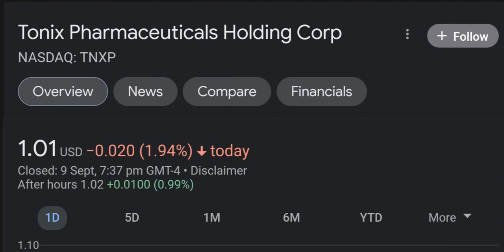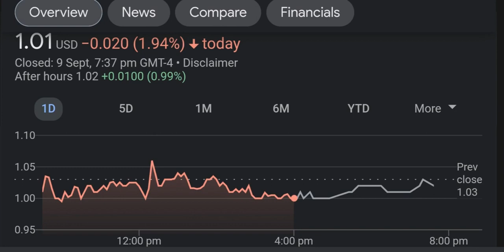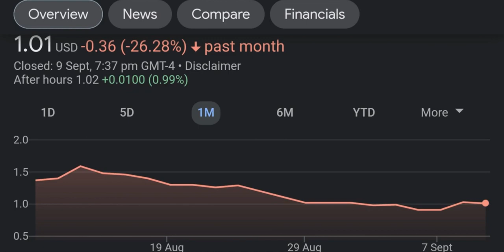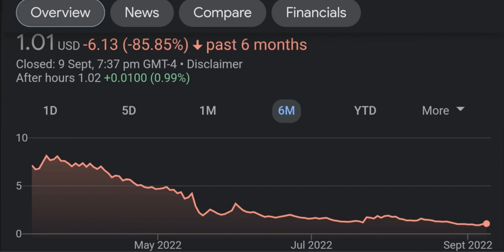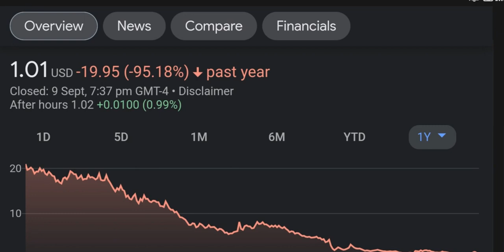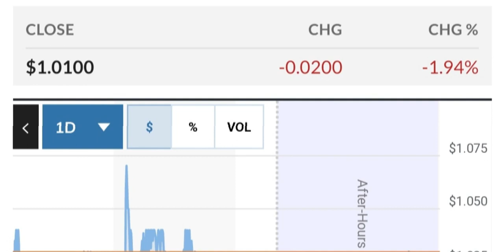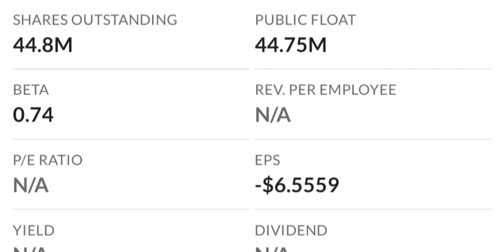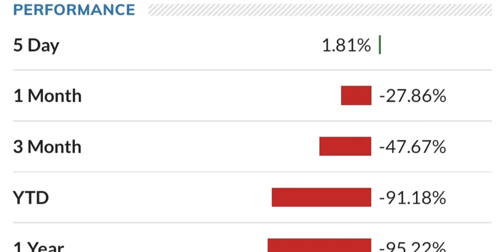TNXP Stock Will Make Millionaires TNXP Stock Analysis Tonix Pharmaceuticals Stock Prediction